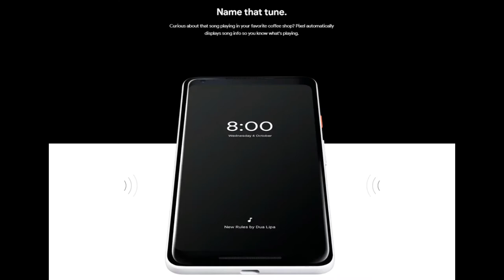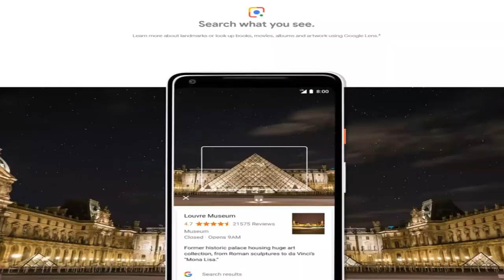Google pixel 2 | Google pixel 2 xl | SmartReview 3🔥🔥🔥🔥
Hello, नमस्ते..
     Dosto aaj hum google pixel 2 ke bare baat karenge jisme me apko btaunga new google pixel ke ese features jo kisi ne nahi btaye honge.

mi max 2